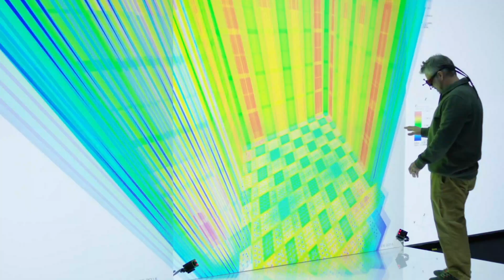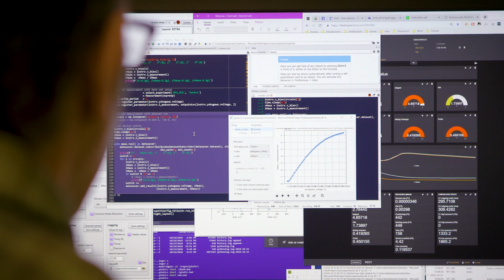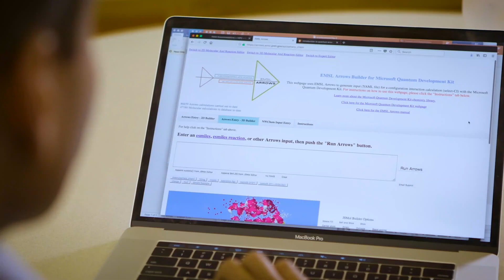Technologies of the Future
The Department of Energy's Office of Science is supporting critical research today to build the foundation for the technologies of the future. With artificial intelligence (AI), quantum information science, microelectronics, 5G, and low-carbon technologies, discovery science is essential to make tomorrow’s breakthroughs possible. Learn more about the Office of Science's research